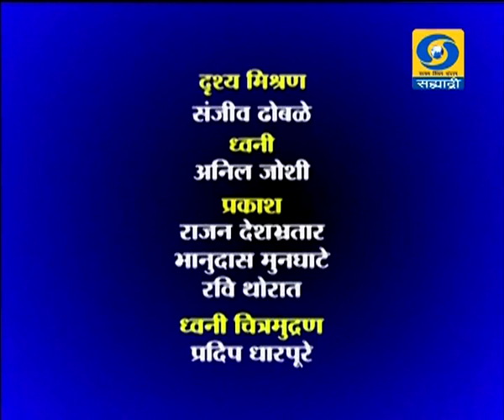Meenakshi Surjuse & Punam Bhoyar - पशुस्गतिक महिला दिनानिमित्त विशेष कार्यक्रम 04.03.2020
सहभागी - मिनाक्षी नारायणराव सुरजुसे, मु. पो. राजुराबाजार, ता. वरुड, जि. अमरावती आणि पुनम पुरुषोत्तम भोयर, मु. पो. कांढळी, ता. समुद्रपूर, जि. वर्धा ... पशुस्गतिक महिला दिनानिमित्त विशेष कार्यक्रम... आमची माती आमची माणसं या कार्यक्रमात ०४ मार्च २०२० रोजी प्रसारण झाले होते. आपण काही कारणास्तव पाहू शकला नसाल तर या व्हिडिओ द्वारे आपण पुन्हा पाहू शकता.

आमची माती आमची माणसं
Amchi Mati Amchi Manse (04 March 2020)
Amchi Mati Amchi Manse - 04 March 2020 - पशुस्गतिक महिला दिनानिमित्त विशेष कार्यक्रम
DD Sahyadri
Doordarshan Mumbai
Sahyadri Marathi
Show : ' Amchi Mati Amchi Manse '_' आमची माती आमची माणसं ' (०४ मार्च २०२०)
Subject : ' पशुस्गतिक महिला दिनानिमित्त विशेष कार्यक्रम. '
Parti : मिनाक्षी नारायणराव सुरजुसे, मु. पो. राजुराबाजार, ता. वरुड, जि. अमरावती
पुनम पुरुषोत्तम भोयर, मु. पो. कांढळी, ता. समुद्रपूर, जि. वर्धा
Anchor : डॉ. सारीपुत लांडगे
Social Media Operator : वनिता राऊत - मांजरेकर
Producer : जा़किर पठाण